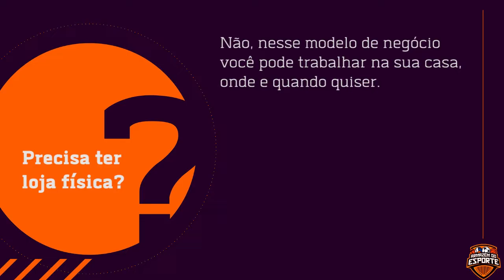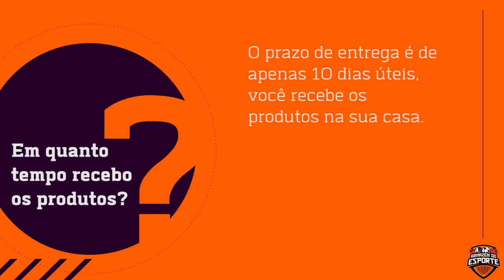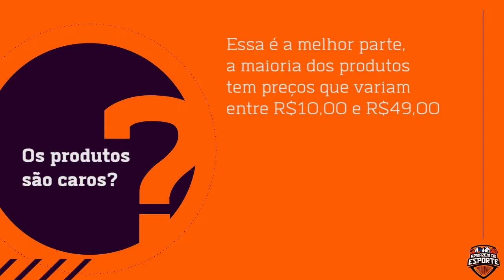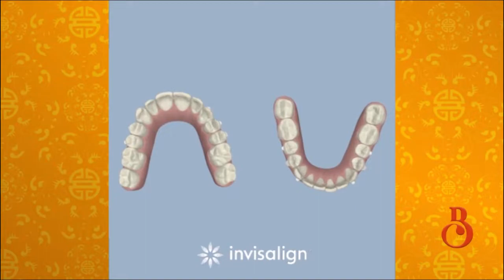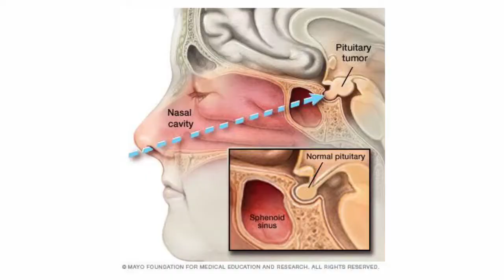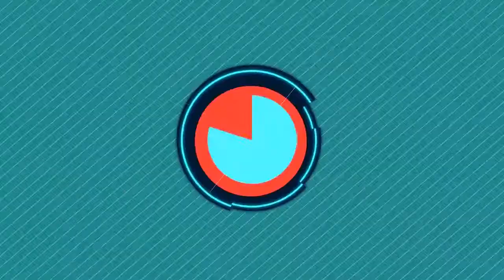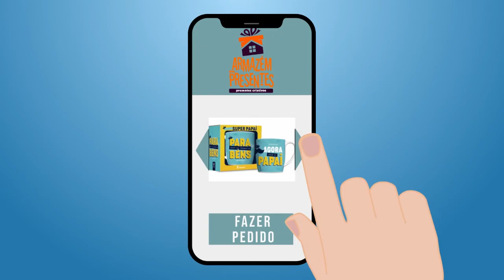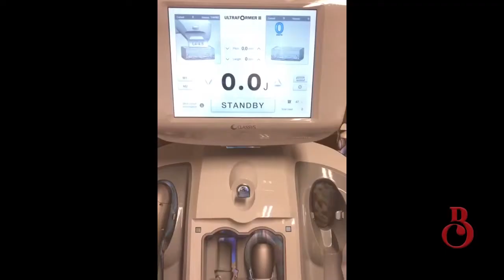Programa Bárbara Caran 30/01/2021